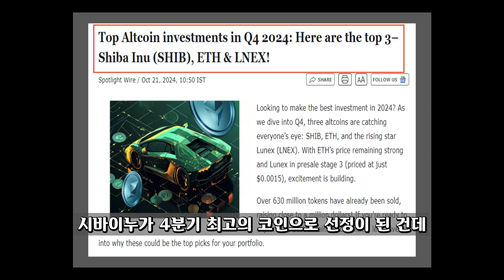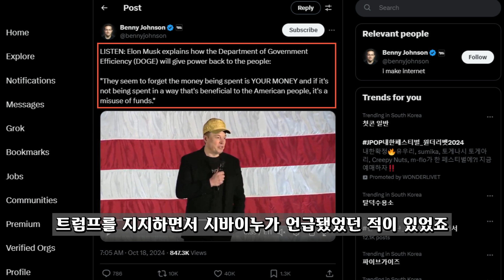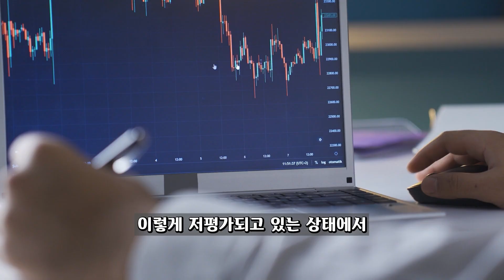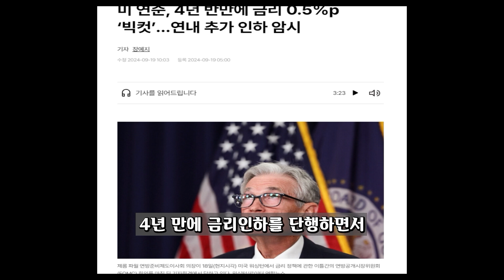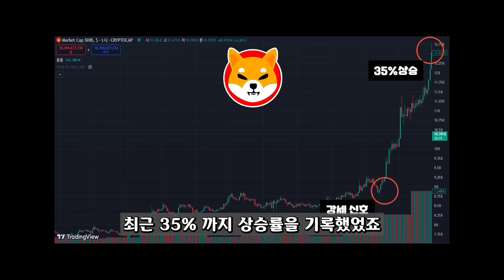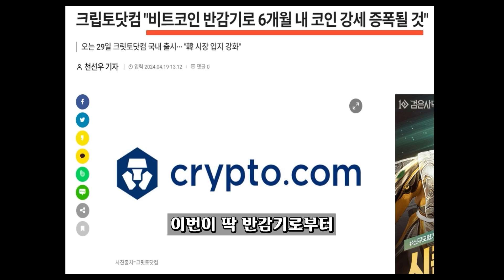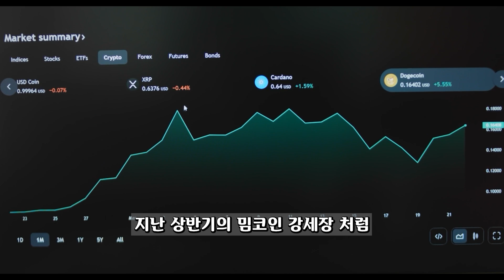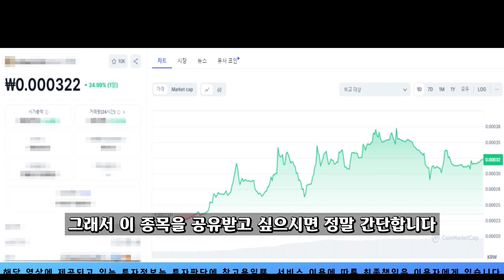[시바이누코인] 급등 유력 코인 1위로 시바이누가 꼽혔다!! 폭등 랠리 코앞으로 다가옵니다!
🚀 4년만에 찾아온 대상승장의 패러다임 🚀
'부의 추월차선' 마지막 기회를 잡고 싶다면 영상을 끝까지 시청해 주세요